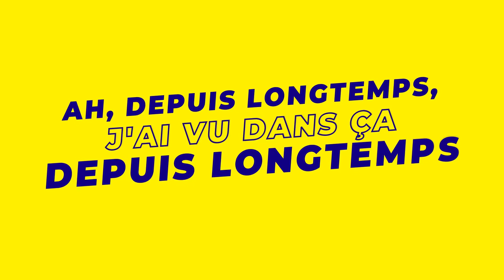Aya Nakamura - Pookie (Paroles Lyrics Video)